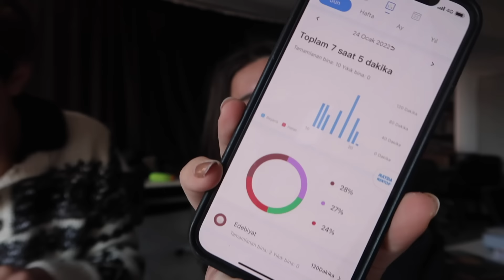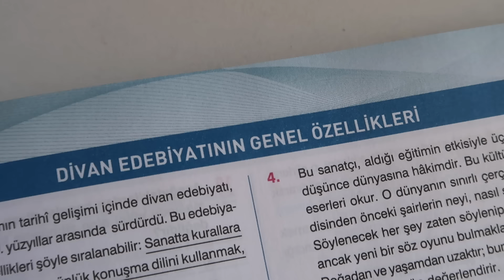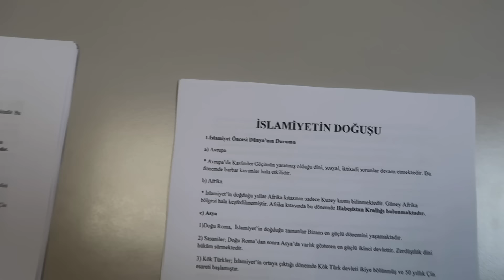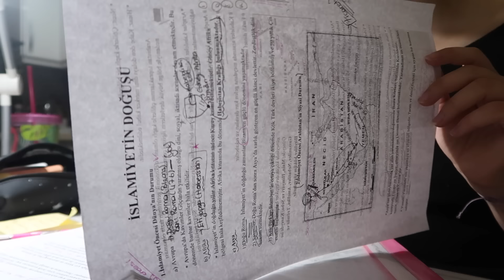HAYATIMDA EN ÇOK ÇALIŞTIĞIM DERS ÇALIŞMA GÜNLÜĞÜ GALİBA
Edit programımda öylece bekleyeni, bir ay önce çekmiş olduğum bu videoyu sizlerle paylaşmak istedim. Sürece dahil olduğunuz için teşekkürler!

Wattpad: @alminanngg | ORION

Wattpad: @alminanngg